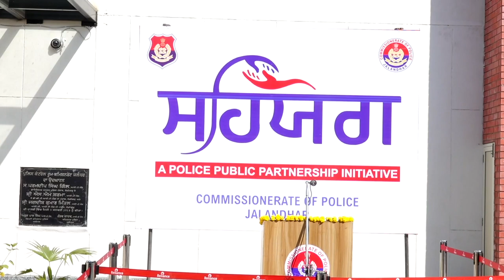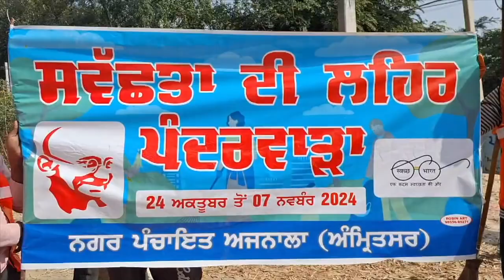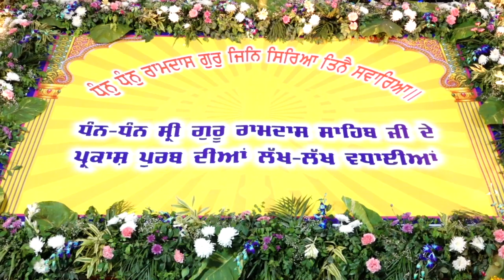Hulchul Prime Bulletin | 25 Oct 2024 |Hulchul TV